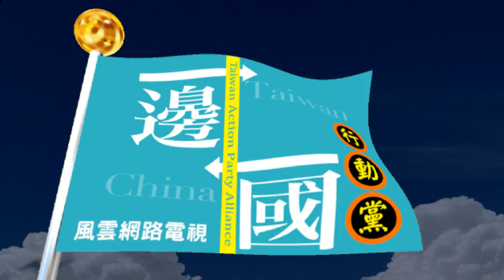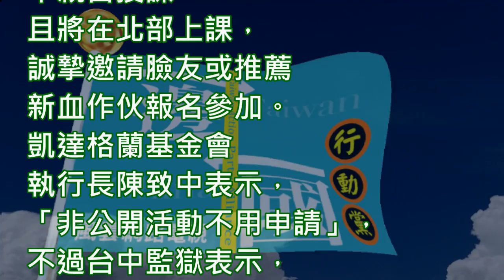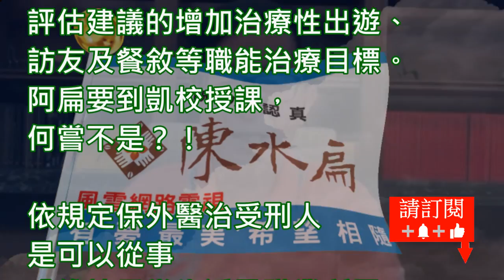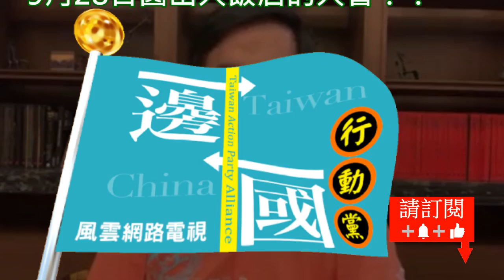陳水扁新勇哥物語543阿扁要到凱達格蘭學校國策班24期講授《國家領導的藝術》要申請嗎？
阿扁要到凱達格蘭學校國策班24期講授《國家領導的藝術》要申請嗎？

阿扁9月15日在臉書宣布將在9月28日開學的凱達格蘭學校第24期《國家領導與發展策略班》中親自授課，且將在北部上課，誠摯邀請臉友或推薦新血作伙報名參加。凱達格蘭基金會執行長陳致中表示，「非公開活動不用申請」，不過台中監獄表示，參與活動要申請。

凱達格蘭學校不是黨校也不是扁校。「國家領導與發展策略班」旨在培育與儲備臺灣優秀的社會菁英。除了政經人文等講座課程、戶外參訪教學，核心活動還包括「臺灣精神之旅 – 攀登玉山」、「人權之旅」、「凱達格蘭大辯論」以及關懷弱勢、協助社福團體的「社會服務行動方案」。

凱校是教育機構，凱校課程多元豐富，凱校授課更非政治或選舉活動。擔任8年總統、4年市長的阿扁應邀講授《國家領導的藝術》，分享國家治理、市政管理的寶貴經驗，又不違背所謂違法違憲的「二不」-不得接受媒體採訪及參加政治或助選活動。

矯正機關認定阿扁參加回憶錄《堅持》新書發表會或簽書會，都屬高長醫療小組評估建議的增加治療性出遊、訪友及餐敘等職能治療目標。阿扁要到凱校授課，何嘗不是？！

依規定保外醫治受刑人是可以從事「維持日常生活及職業所需」的活動的，而且都不用再申請。阿扁為了維持生活及職業所需，可以開店賣公益彩券，也可以寫書投稿賺取稿費，當然可以講課賺取鐘點費。何況根據行政院主計總處官方分類是有「政治」的職業的。阿扁ㄧ生職業，早期是律師，後來是政治。基於職業所需，上台談政治怎能被剝奪限制？！

2018年阿扁收到選委會發給的投票單，所以可以去投市長、議員、里長與公投票；如今阿扁也收到民進黨9月5日寄出的全代會通知與出席證，卓榮泰主席卻不敢回覆阿扁身為黨代表能否出席9月28日圓山大飯店的大會！？